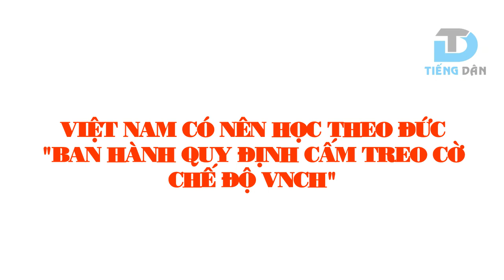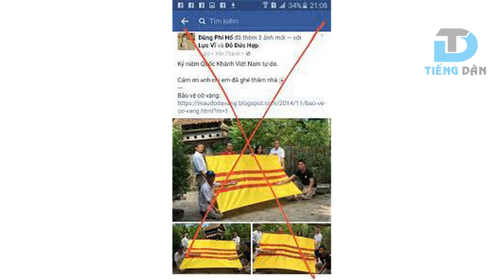Việt Nam có nên học theo nước Đức "Ban hành quy định cấm treo cờ chế độ VNCH"?